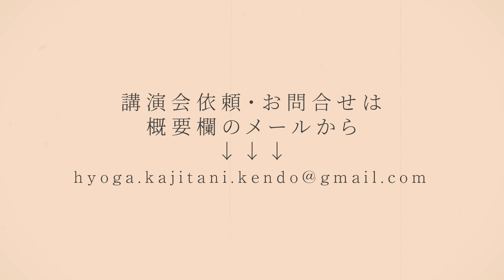【絶対防御】個人戦は打たれなければ優勝できる!“打たれない技術"習得法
【地獄の4分】素振りHIITで“剣道強化！短時間の脂肪燃焼筋トレで打突力UP！